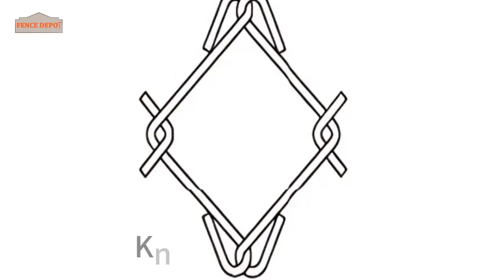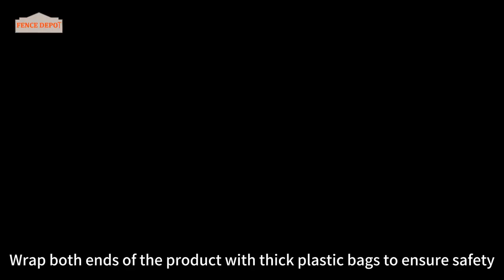Chain Link Wire Mesh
FENCE DEPOT is committed to providing durable, stable, and high-quality Chain Link Wire Mesh Fence. Our products are available in a variety of surface treatments and wire mesh types. At the same time, we use thick plastic film and carton packaging to ensure the safety of operators and the safe transportation of products.